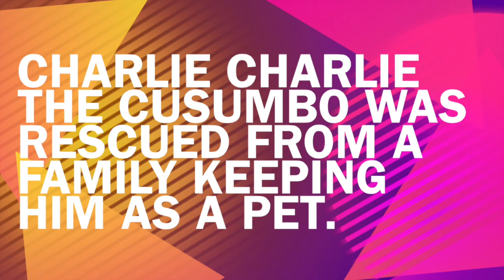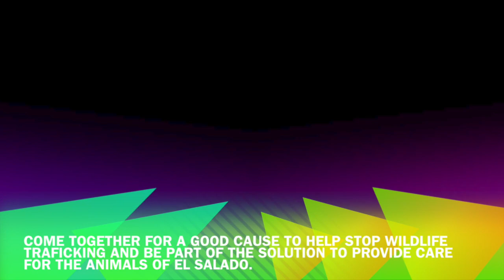Save the Baby Animals of Ecuador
This video is part of a campaign to raise funds for El Salado and help save animals who have been adversely impacted by human activities such as wildlife trafficking and habitat destruction. if you wish to learn more, would like to donate to the cause, or help out in any way.

Este video es parte de una campana para levantar fondos para El Salado  y ayudar animales silvestres que han sido impactados negativamente por la actividad humana, tal como trafico y destrucción de sus habitats. Si quieres saber mas de este campana por favor ingrese a este link y encontrara mas información para unirse a esta causa, ya sea con una contribución económico u otras forma.